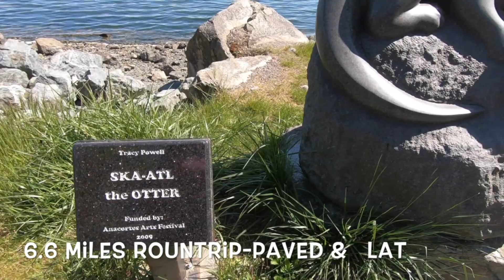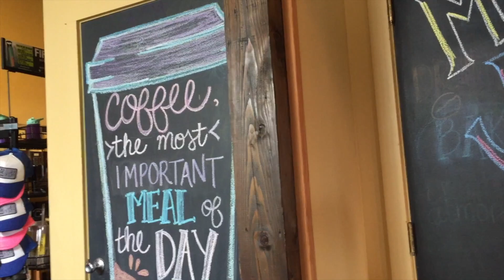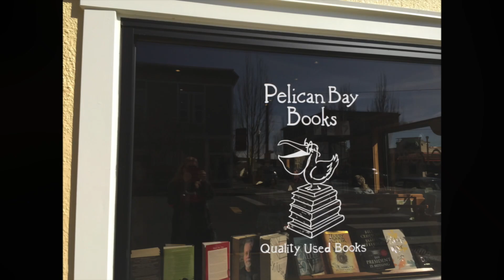Best Bits La Conner and Anacortes Washington - Full Time RV Living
In this video, we visit the two small towns of La Conner and Anacortes Washington while living full time in our Escape Travel Trailer 21.

Tiptoe through the La Conner Washington Tulips! Watch Bald Eagles and Snow Geese! Get our best hiking spots and favorite campgrounds in La Conner and Anacortes Washington along with the best beer and coffee!

Although we lived near these towns for about 8 years and visited often they were also the first spot we went to after going full time in our Escape Travel Trailer 21. We had a chance to explore this area like never before!